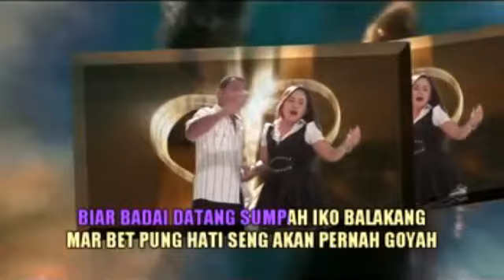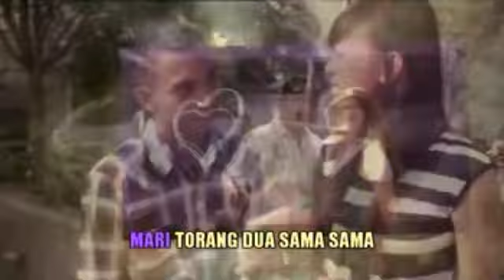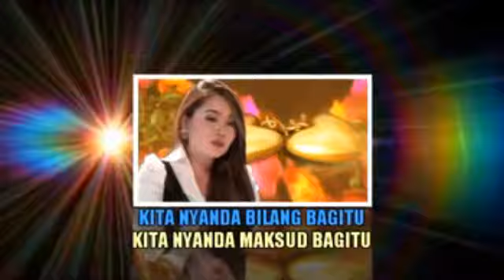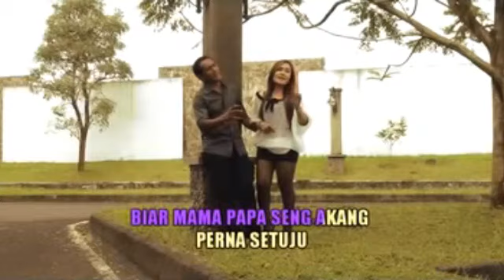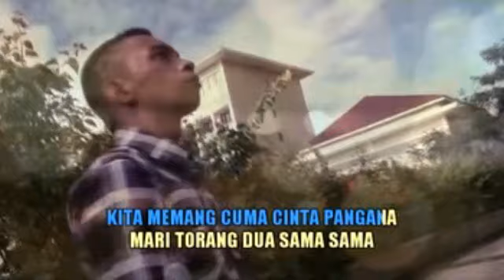Isti Yulistri & Renal L Kotu - Cinta Sampai Mati 2 (Lagu Pop Manado)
Isti Yulistri & Renal L Kotu - Cinta Sampai Mati 2
Cipt : Weldy Pidar

Lagu Manado, Lagu Manado Populer, Isti Yulistri & Renal L Kotu